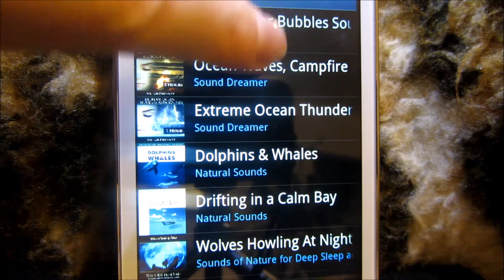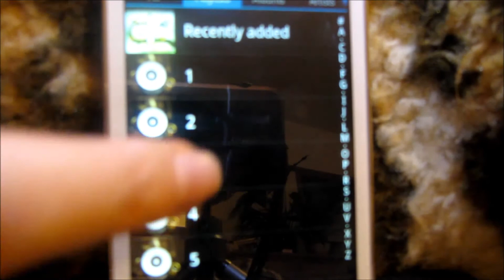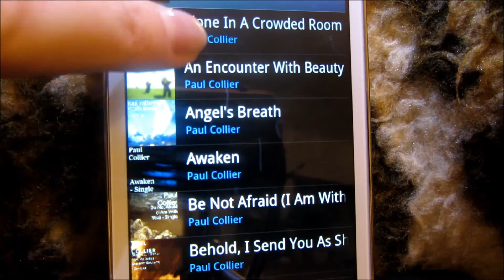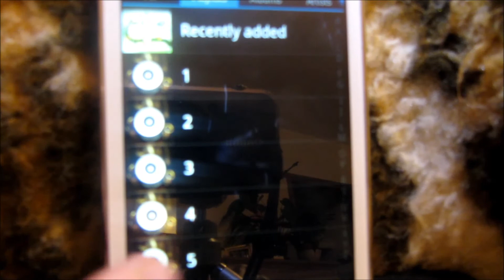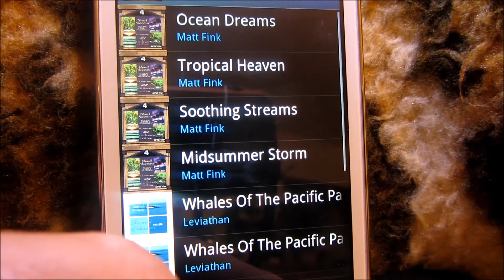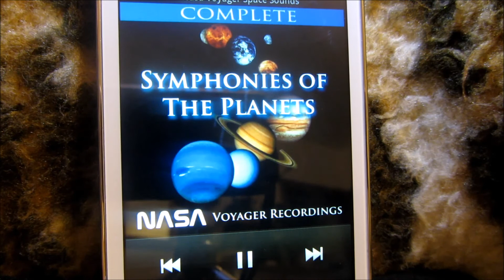ME/CFS ~ MP3s that I find helpful, comforting and easy to tolerate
An ME/CFS symptom is sound sensitivity, which can cause much pain and misery to sufferers. Sometimes any sound will feel like fireworks going off in my head, sending bolts of pain and shock down my body.
However, when I can tolerate noise, I do find gentle music, ambience and nature sounds a great way to put me in a calm state and help bring some enjoyment to my day. Here are some of my recommendations. Please let me know yours :-)

(For those with sensitivities - contains voice over and hand movement)

Here are the links to the mp3s in my video -

Paul Collier

Sound Dreamer

Wolves Howling at Night and Thunderstorm over the Amazon

NASA Voyager recordings

Dolphins and Whales

Drifting in a Calm Bay